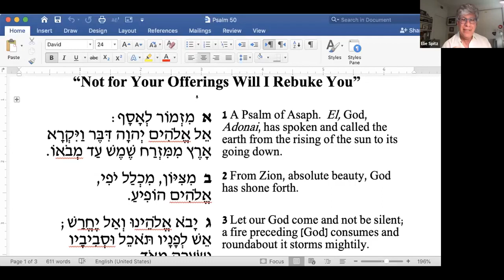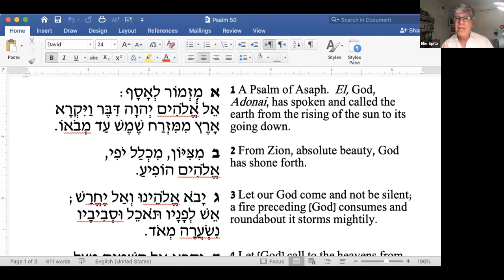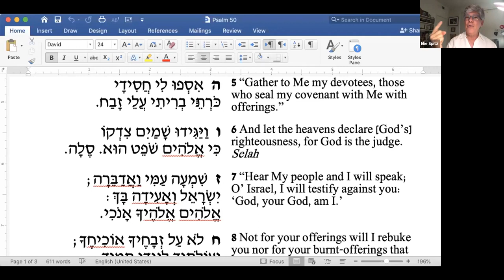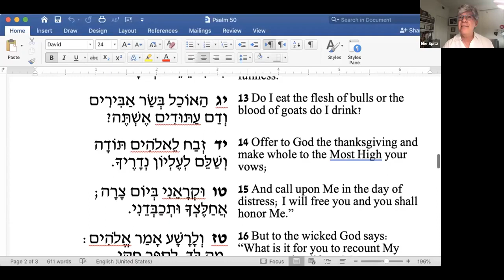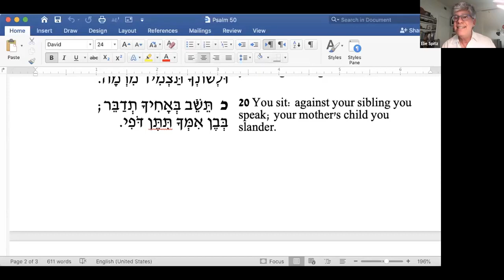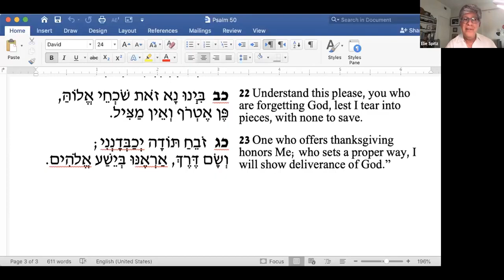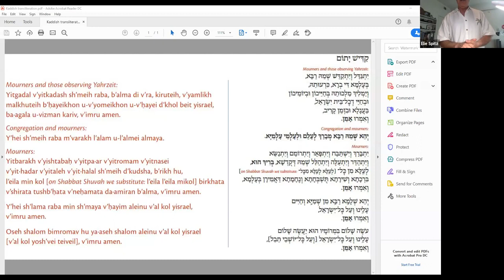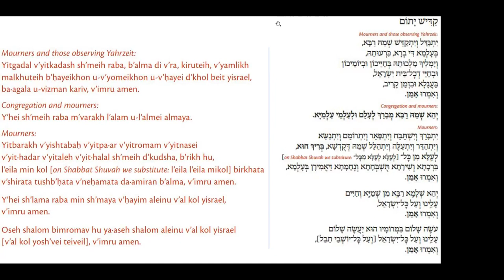A Psalm a Day, Psalm 50 Not for Your Offerings Will I Rebuke You